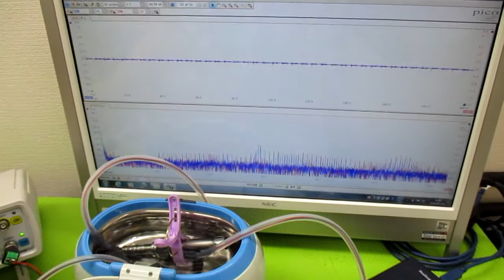超音波の音圧測定解